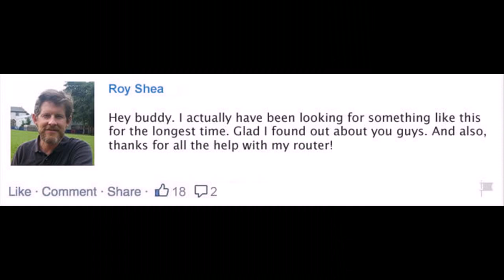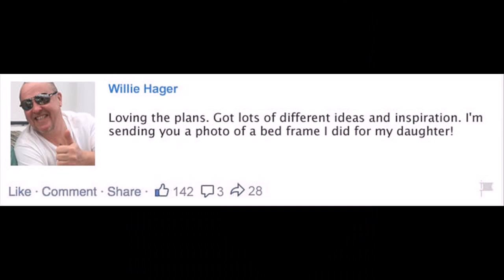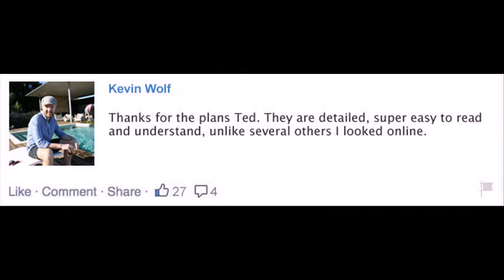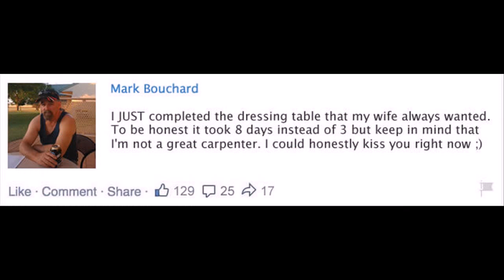cnc router woodworking Fresno